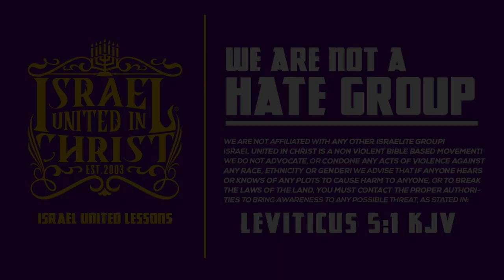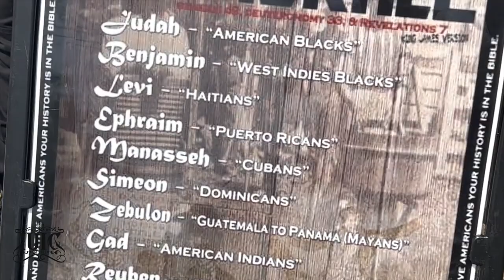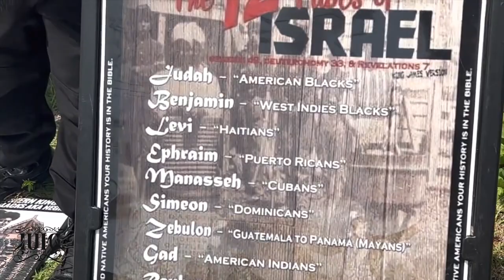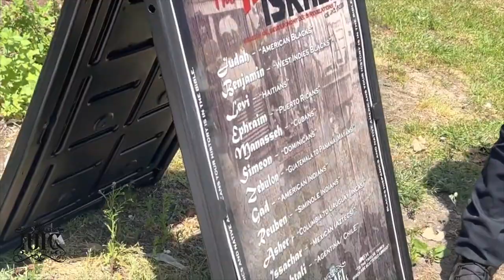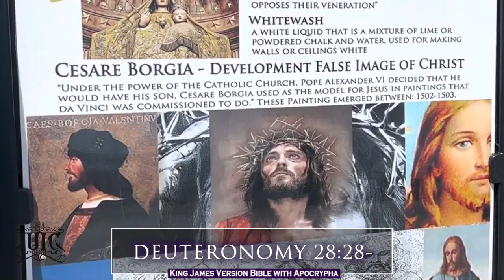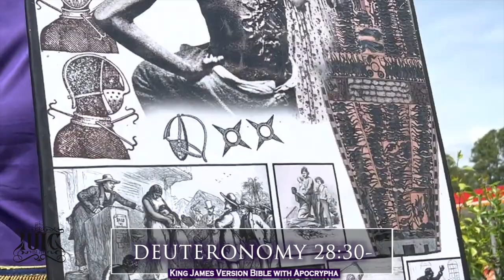Indian, Arab, And Asian Businesses Prey On Our Poverty